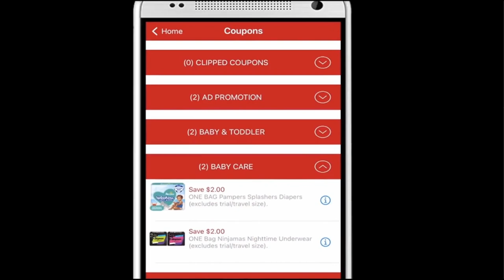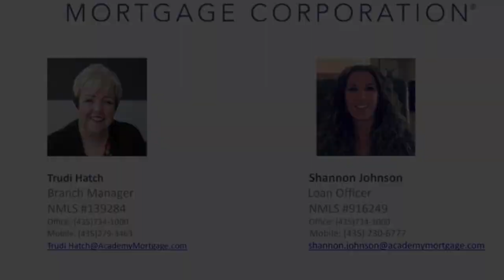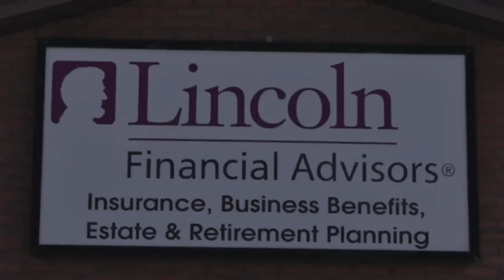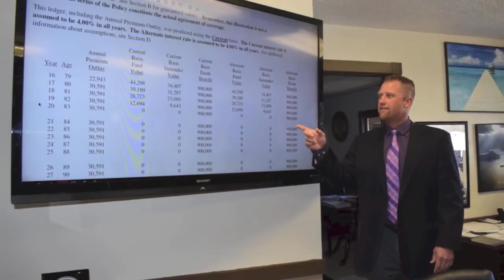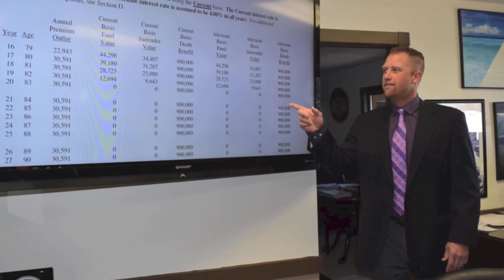Bear River vs Uintah (Boys' Basketball)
Bear River Bears vs Uintah Utes in basketball on 12/2/23.